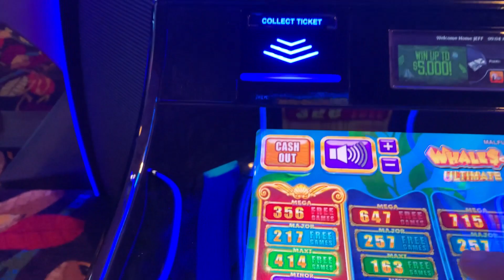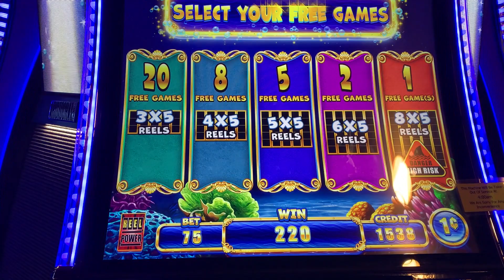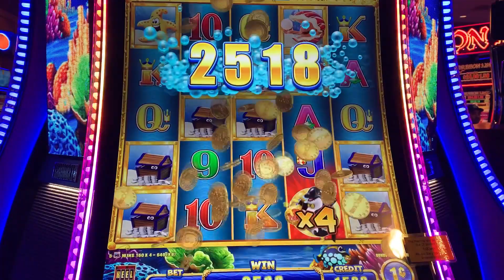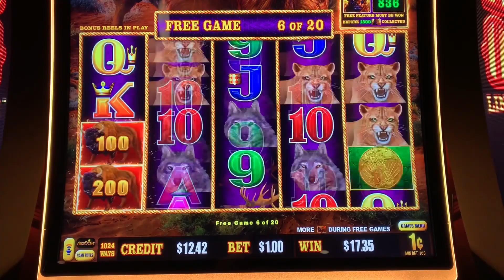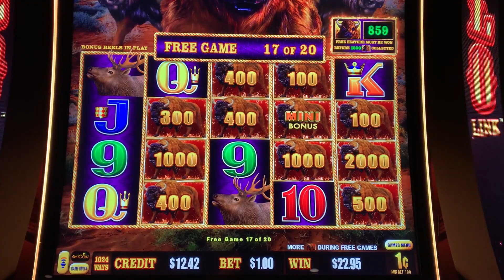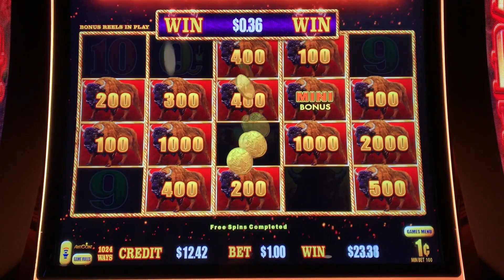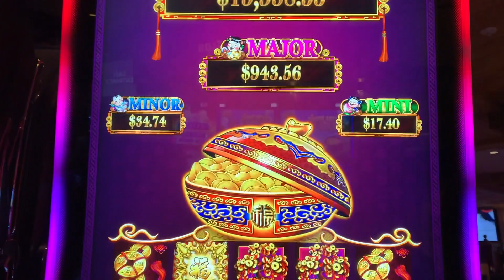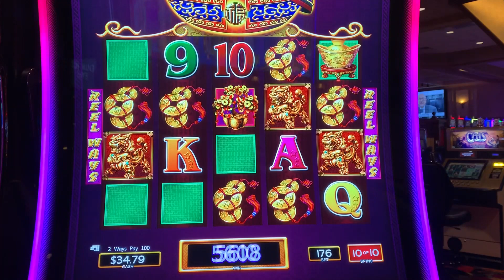BUFFALO LINK 4 COIN TRIGGER and a NICE BONUS IN THE BONUS!!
Love the Buffalo Link and a Nice 4 Coin Trigger starts us off with 15 Free Spins!  The Theme of this Video is Whales, Buffalo and Drums, Playing all the Favorites!